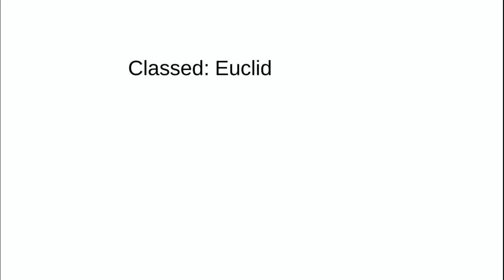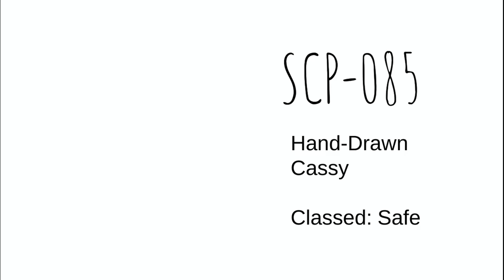SCP-061 - 120 Part 2